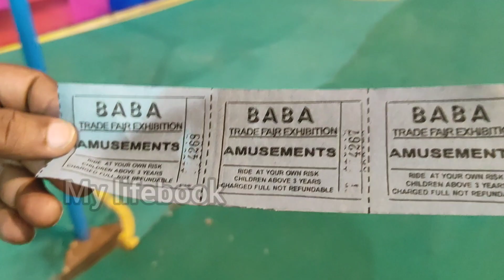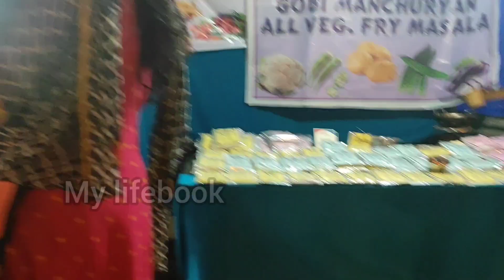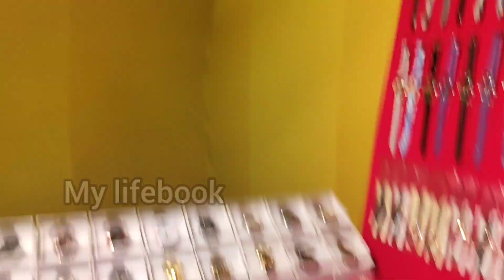Exhibition in Nellore | Beautiful shops | Handcraft | Day Out with My Family | Earrings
Musician: Alexander Delarg